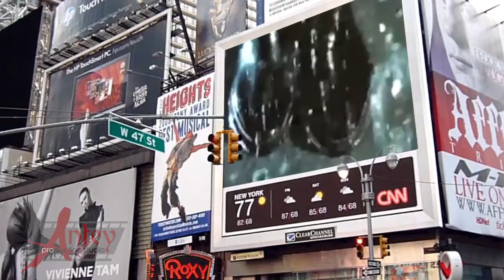Singin' In The Rain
Clip of the musical "Singing in the Rain"